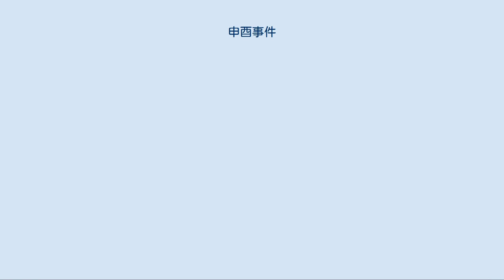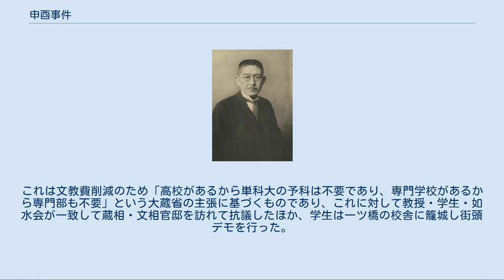申酉事件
申酉事件（しんゆうじけん）は、1908年（明治41年）から翌1909年にかけて起こった、東京高等商業学校（一橋大学の前身）と文部省との間の紛争事件・学校騒動である。
この項目では「第2の申酉事件」とされる1931年の「籠城事件」についても併せて記述する。
 1887年、従来の東京商業学校を改編し官立「高等商業学校」として設立された東京高等商業学校（東京高商）は卒業生を対象とする「専攻部」を設置、大学への昇格をめざした。
これに対し文部省は、東京帝国大学法科大学（現在の東京大学法学部）に経済・商業2学科を新設、さらに東京高商専攻部を廃止しこの2学科に事実上吸収する方針を決定、同校の大学昇格を真っ向から否定した。
東京高商側はこの決定に激しく反発、学生も総退学の意思を表明したため事態は紛糾した。
 結局、財界の大立者であり東京高商の商議員でもあった渋沢栄一が調停に乗り出し、文部省も折れて東京高商専攻部は存続が決定されたため東京高商側はほぼ勝利し、これによりその後の東京高商の旧制東京商科大学への昇格への道が開かれることとなった。
またこの事件後、東京商大・一橋大の後援・同窓組織として現在も存続する如水会が発足した。
 以上、1908年から09年にかけての一連の事態を両年の干支である戊申および己酉をつないで「申酉事件」と称する（しばしば「辛酉事件」と誤記される）。
 関一 / 東京高商教授として同校の大学昇格運動の中心となった。
 渋沢栄一 / 事件に際して調停、専攻部存続に尽力した。
 東京高商には本科に接続するかたちで2年制の専攻部が設置（1897年）され、同じ官立高商である神戸高等商業学校（神戸大学経済学部・経営学部の前身）の卒業生も受け入れていた。
1901年1月、欧州留学中の高商教授8名（石川巌・石川文吾・神田乃武・瀧本美夫・津村秀松・福田徳三・志田鉀太郎・関一）がベルリンにおいて「商業大学の必要」を建議し、専攻部の設置・拡充（修業年限延長（1899年）や卒業者への「商業学士」授与（1901年 - ））を足がかりに、高商の大学昇格運動が進められた。
1907年（明治40年）には「商科大学設置に関する建議案」が帝国議会を通過、高商の大学昇格運動は最高潮に達した。
 このような東京高商の大学昇格運動や議会の建議に対し、第2次桂内閣および文部省（小松原英太郎文相）は翌08年9月から09年3月にかけて、東京帝国大学法科大学（東大法学部の前身）内に経済学科・商業学科を設置（のち改編され東大経済学部の前身となった）することで対応した。
この過程で高商側は、単独での大学昇格を第一の目標としたが、次善の策として帝大内に東京高商を母体として商科大学を新設する（高商専攻部を東京帝大の内部に「分科大学」として事実上吸収することを意味する）こともやむなしとしていた。
しかし文部省はこのいずれの案も認めず、帝大法科大学教授会側も文部省案を受け、上記のように商科を東京高商とは別に帝国大学内に独自に置くことを決議した。
これにより10年にわたる東京高商の大学昇格運動は挫折し、運動を進めてきた関一ら4教授は辞表を提出、松崎蔵之助校長も問責により辞職においこまれた。
 そのうえ文部省は、松崎校長辞任発令直後の5月6日、高商専攻部と帝大商科との重複は「学制上より見るも…不統一の嫌」があるとして1911年をもって前者を廃止するという省令を発した。
また救済措置として高商本科生のうち進学希望者については帝大商科に無試験で入学させるとしたが、これに猛反対したのが東京・神戸の両高商の在学生であった。
帝大への進学は現在の高商在学生のみに限るという過渡的措置となる見込みであった一方、東京高商の念願であった大学昇格の可能性はこれにより完全に断たれることになるからである。
この危機に直面し、東京高商の在学生は5月11日学生大会を開催して抗議の総退学を決議、神戸高商側もこれに呼応する態度を見せた。
 東京高商商議員でもあった渋沢栄一は、東京を始めとする5商工会議所や高商父兄会とともに調停にあたる一方、高商に訣別した学生に対しては翻意を促した。
結局文部省は、渋沢らの調停を受け6月25日に高商専攻部を今後4年間存置する旨の省令を出すことで事態を収拾、さらに1912年3月25日には専攻部をそのまま存続することを決定した。
これは当面の大学昇格は実現できな...